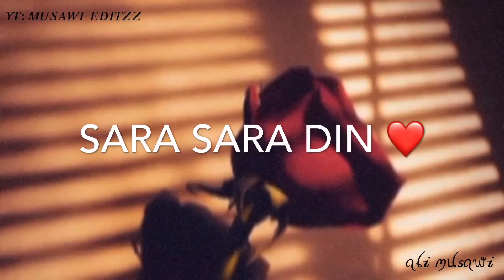PAR US LARKI KA ALAG ANDAZ 🥵🔥| SHYRI | HEART BROKEN | KEEP SUPPORTING | MUSAWI EDITZZ